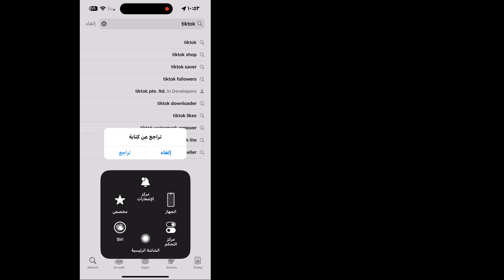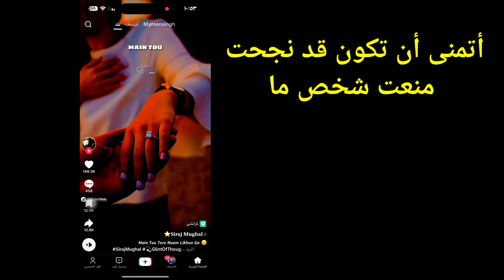كيفية حظر شخص على التيك توك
كيفية حظر حساب التيك توك
كيفية حظر شخص ما على التيك توك
حظر شخص ما على التيك توك
كيف يمكنك حظر شخص ما على تيك توك
كيفية حظر شخص ما على تيك توك

إذا كنت تبحث عن مقطع فيديو حول كيفية حظر شخص ما على Tiktok، فها هو!
في هذا الفيديو سأوضح لك كيفية حظر حساب Tiktok

🔍استفساراتك:
كيفية حظر شخص ما على التيك توك دون علمه
كيفية حظر شخص ما على التيك توك 2023
كيفية منع شخص ما على التيك توك من رؤية فيديوهاتك
كيفية حظر شخص ما على التيك توك الذي قمت بحظره
كيفية حظر شخص ما على التيك توك دون الدخول إلى ملفه الشخصي